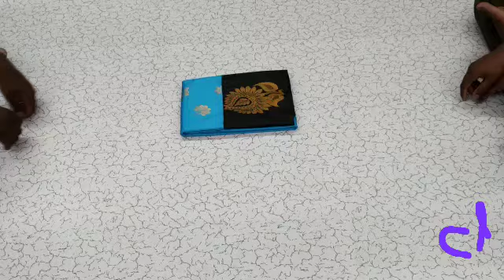saree love# colour ful designs🥰🥰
Video from Pushpa 😊